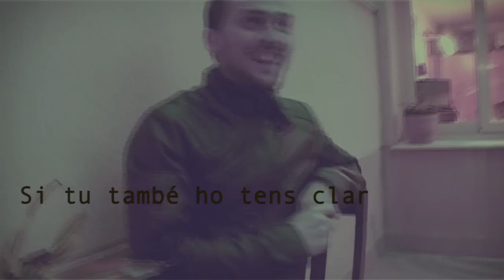El Bages amb Kòdul - Grup Revelació 2011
Alba Marbà (Sherpah), Xevi Collado (Clepton), Jordi Fàbregas (director del Tradicionàrius), Pep Muñoz (Trempera), Ferran Gallart (Strombers) i Juanjo Muñoz (Gossos) donen suport a Kòdul per aconseguir ser Millor Grup Revelació als Premis Enderrock.

Fem que el Bages soni als Premis Enderrock!